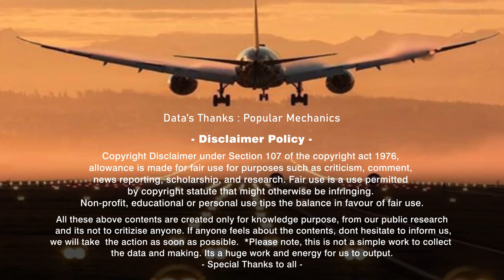Top15 Biggest Flight's in the World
Hai Genius,
In this video we are presented the Top 15 Biggest Flight in the world - that dominates the skies, with it's details, that was presented by the great Popular Mechanics. It will be definetly useful to you at alltime for your knowledge and power.

Please Share & Support